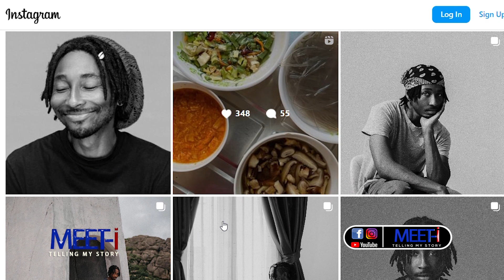MEET-i telling my story IKE IBEH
a profile documentary story of an African photographer Ike Ibeh, real story on his journey to professionalism